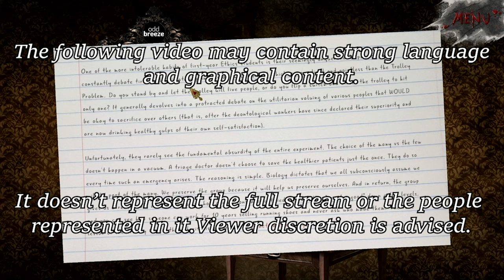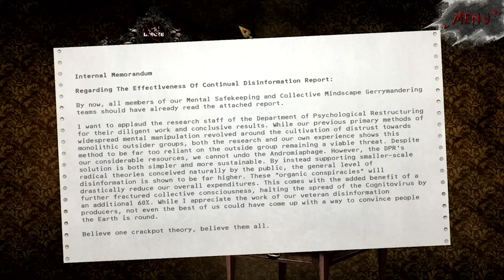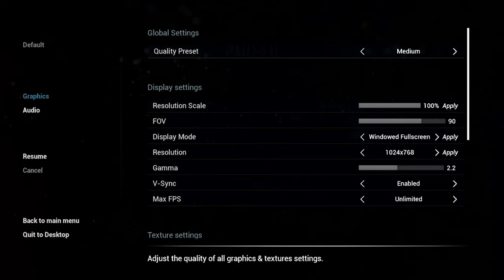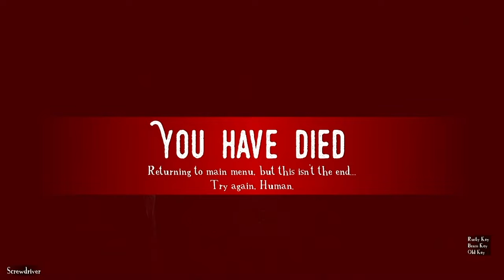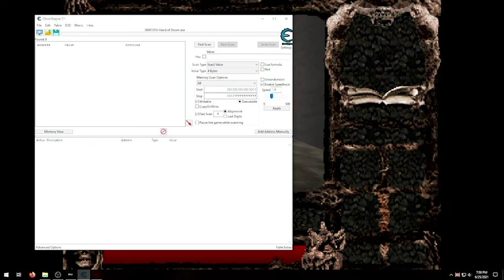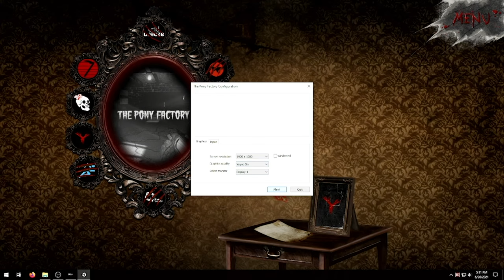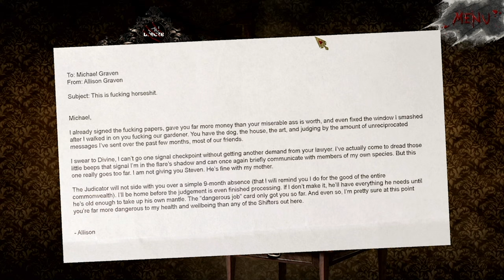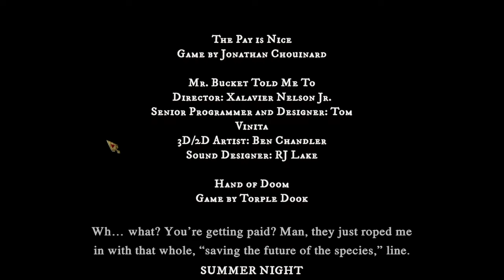Dread X Collection - Horror Games about Ignoring Dangerous Things Out of this Bloody World